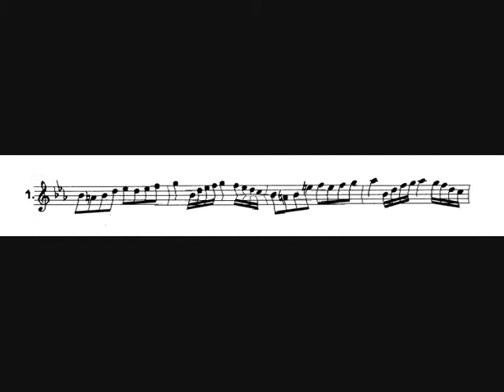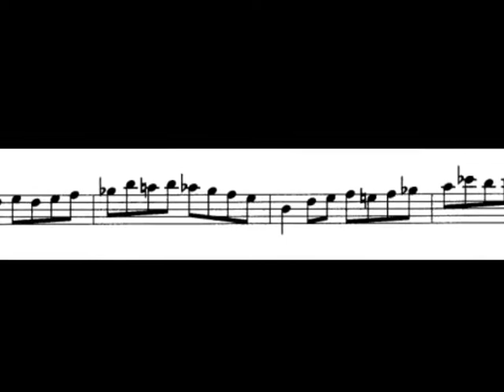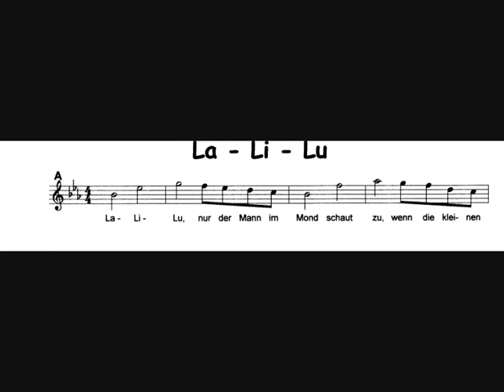Heidrun Paulus: La-Le-Lu mit Variationen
"La-Li-Lu"
unserem Patenkind Doreen gewidmet von Bernd u. Heidrun;
Variationen komponiert und gespielt von Heidrun Paulus